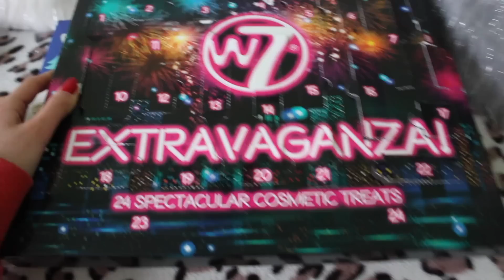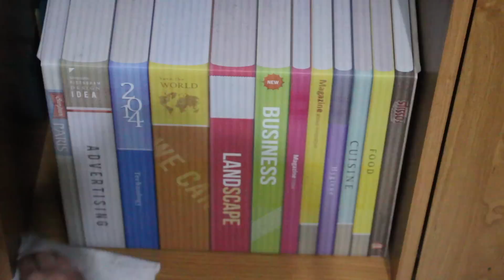PAKUJEMY PREZENTY!🎁 | VLOGMAS 23